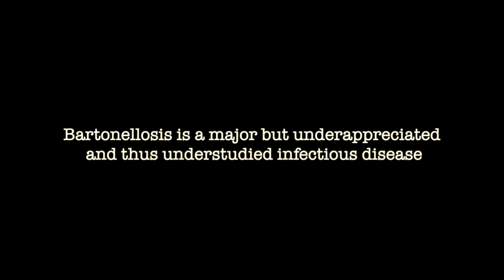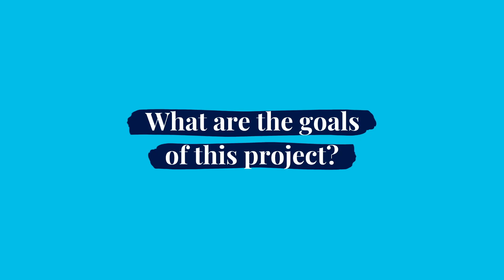The Bartonella Discovery Program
Learn about an exciting research project that Global Lyme Alliance is fundraising for. It will uncover the “stealth” pathogen known as Bartonella that many Americans may carry. This study can help children, parents, and grandparents who suffer from psychiatric & neurological problems, among other physical illnesses.